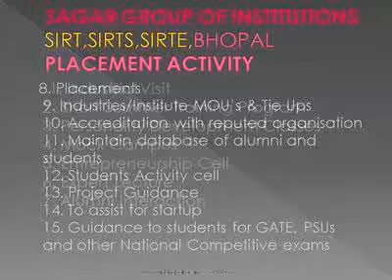SIRT BHOPAL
all about SGI group, SIRT/SIRTS/SIRTE